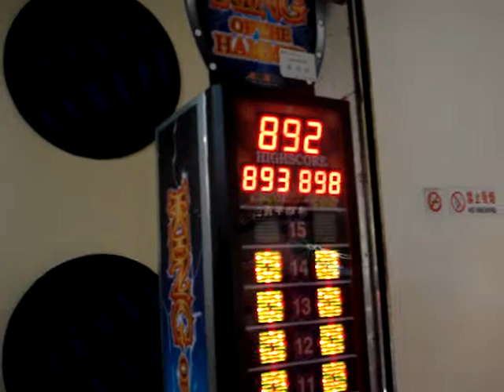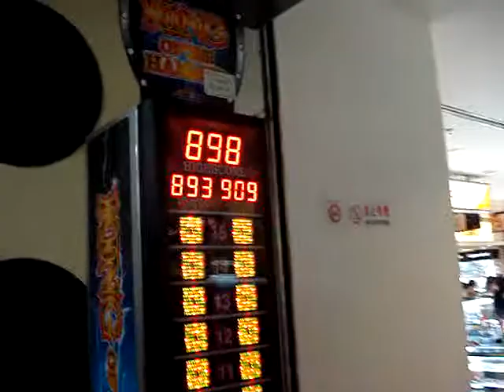French and Swiss Hammer